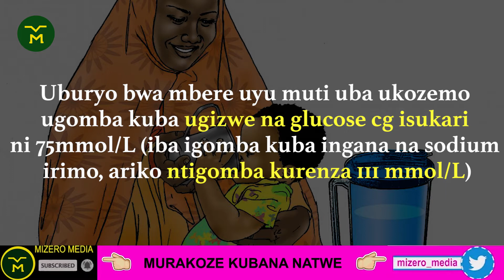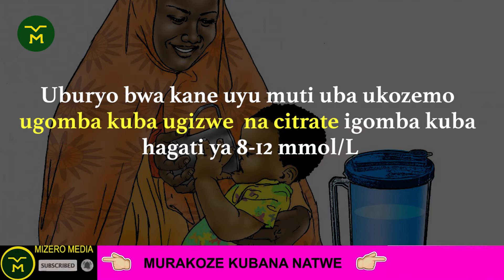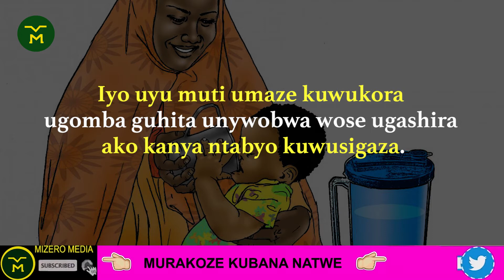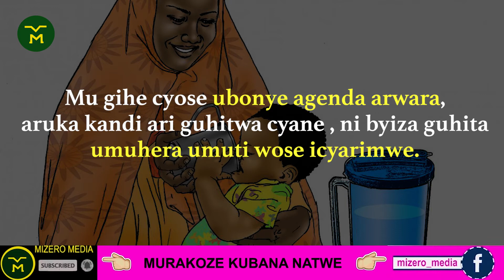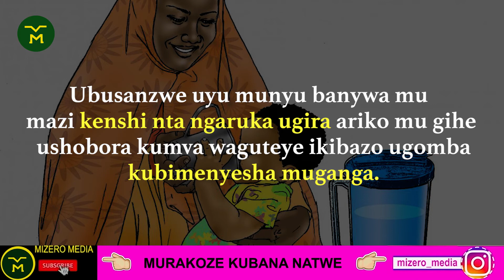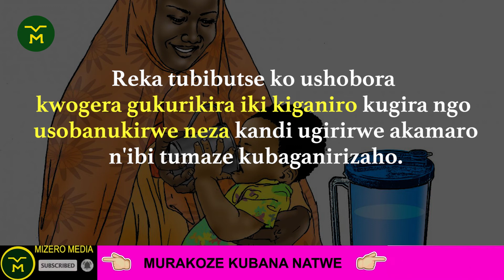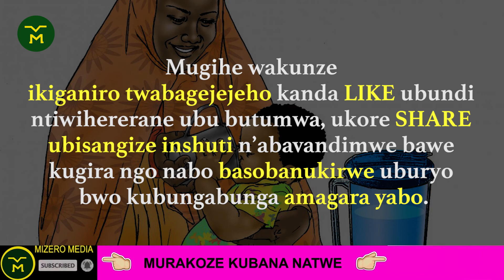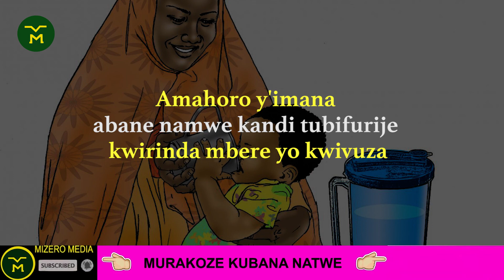00114: UMUTI W'UMWUMA || UMUNYU N'ISUKARI BY'AMAZI || UBURYO BIKORESHWA || IBINTU BYO KWITONDERA